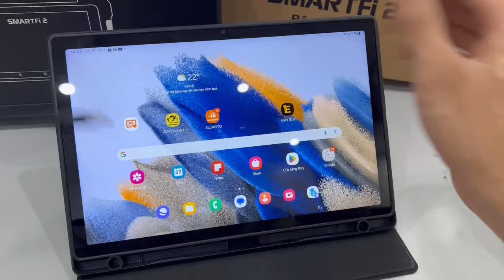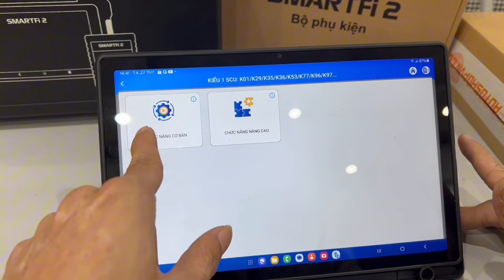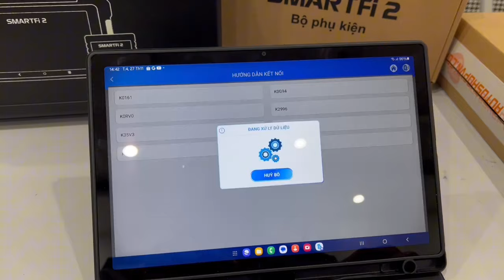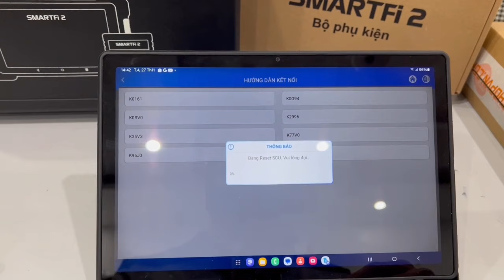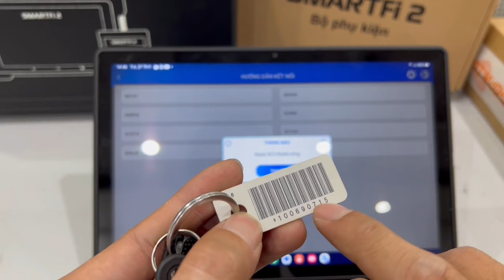Smart Fi2 D Thay Đổi Mã Phụ Tùng SCU Theo Ý Muốn.